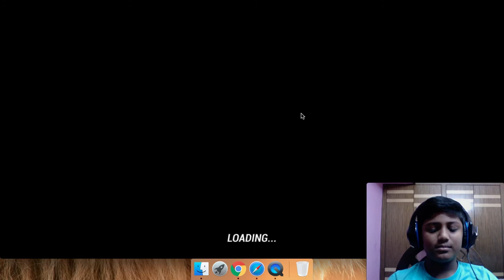venge io is very very very hard to play | NARAYANA GAMERS